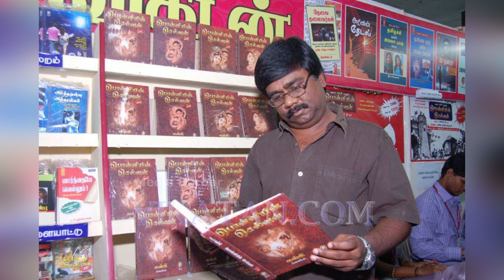பாபநாசம் வசனகர்த்தா இயக்கத்தில் விஜய் சேதுபதி | Vijay sethupathy | Vetrimaaran | Suka | Papanasam